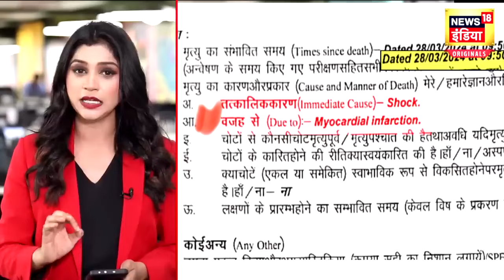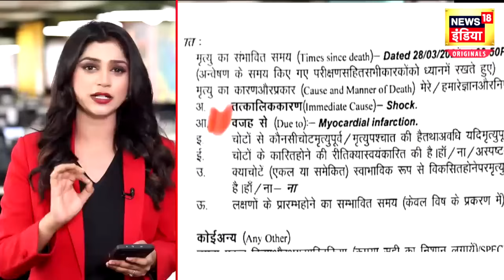Mukhtar Ansari News | कहाँ गायब है माफ़िया मुख़्तार अंसारी की पत्नी | Afsa Ansari | News18